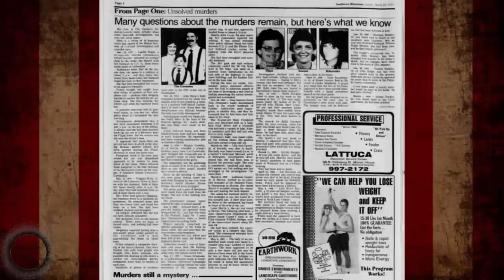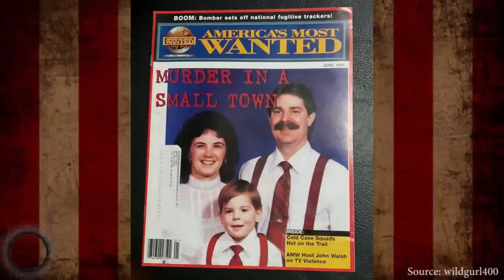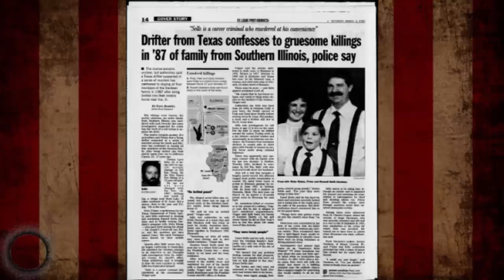The Murder of The Dardeen Family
**If you or anyone you know has information on who killed the Dardeen family contact the Jefferson